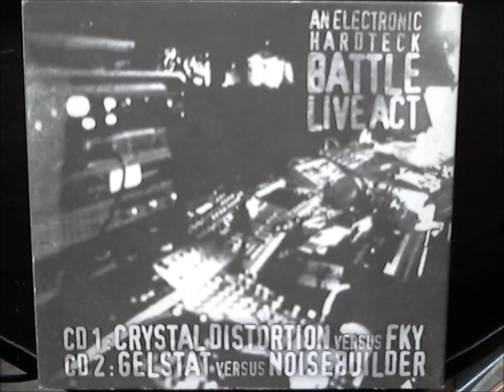Battle live Gelstat versus Noisebuilder